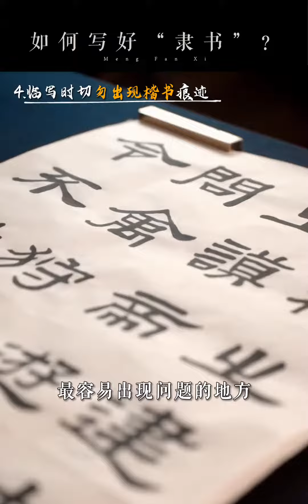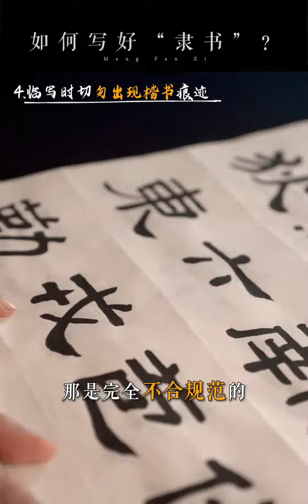如何写好隶书？请看以下几点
金陵遗梦 harp,书法,中华文化,毛笔字,隶书